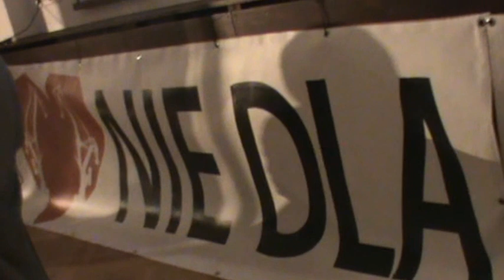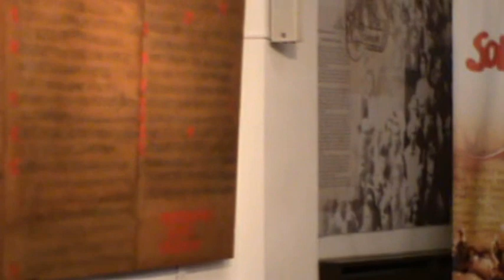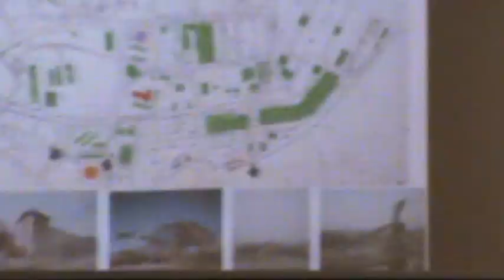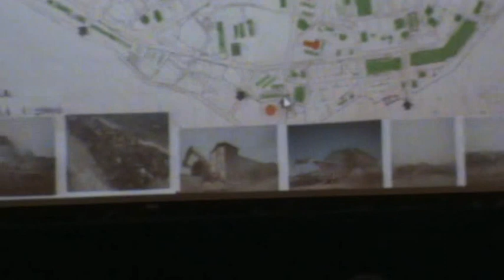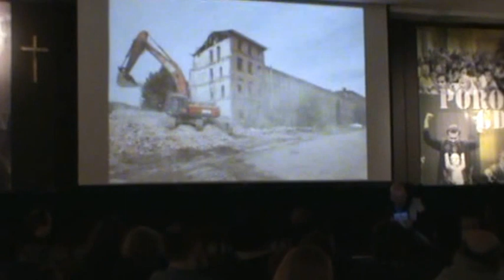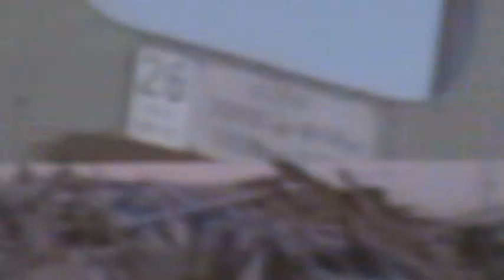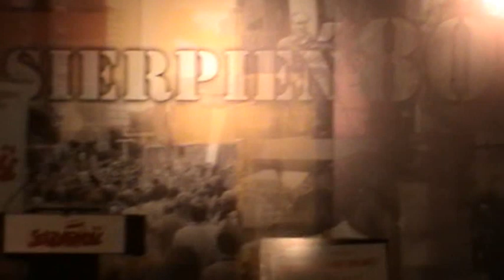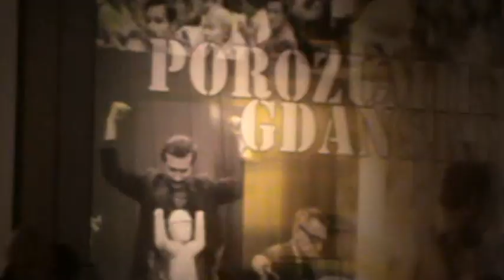Co dalej z tą Stocznią Gdańską? dyskusja ze skandalem w tle... 2/2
Co dalej z tą  Stocznią Gdańską ? dyskusja ze skandalem w tle...